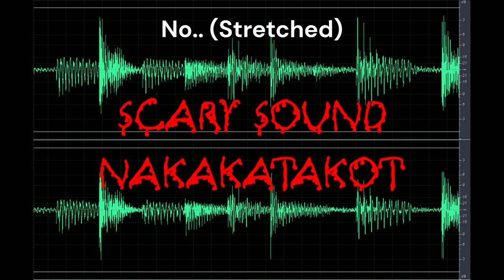Scary Sound | No.. (Stretched) | Nakakatakot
Do you like a copy of the Scary Sound | No.. (Stretched) | Nakakatakot clip here for free?